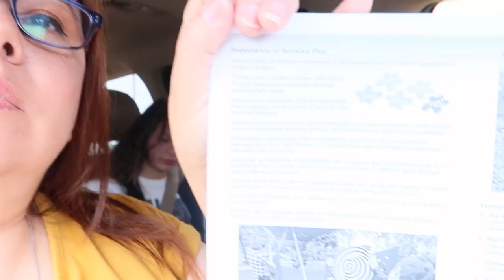How long it took to get my first sale on Etsy...